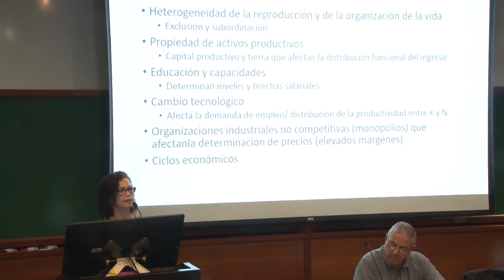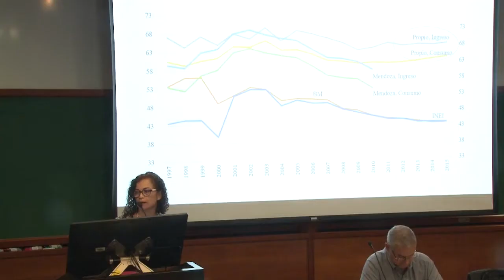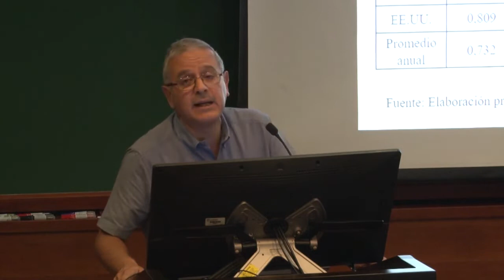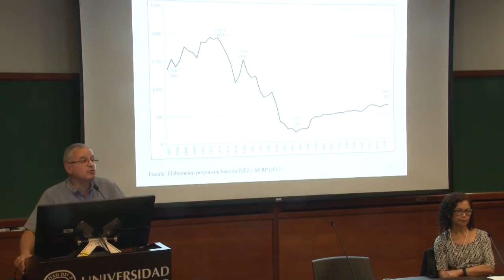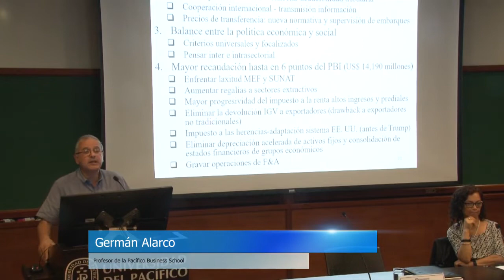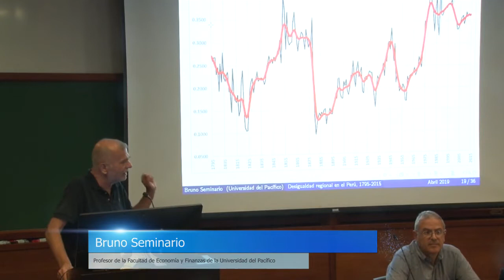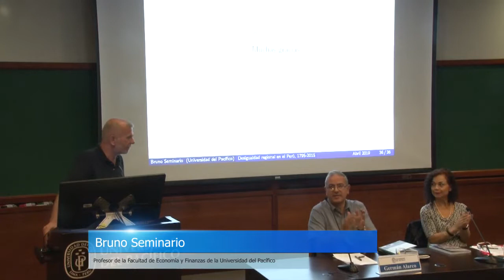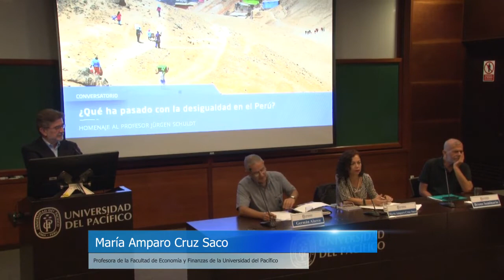¿Qué ha pasado con la desigualdad en el Perú? (completo)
¿Qué ha pasado con la desigualdad en el Perú? Los investigadores del CIUP, Maria Amparo Cruz-Saco Oyague, Germán Alarco y Bruno Seminario, lo analizaron en el foro organizado como homenaje a Jürgen Schuldt, profesor emérito e investigador pionero en abordar este tema. Las ponencias de los expertos demostraron que los indicadores de desigualdad económica del Perú son peores que los estimados oficiales. La actividad se realizó el 11 de abril del 2019 en la UP. Conoce más de lo discutido en el conversatorio